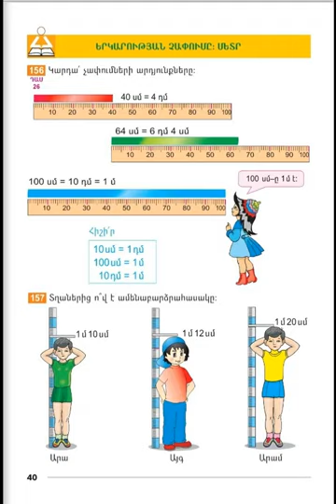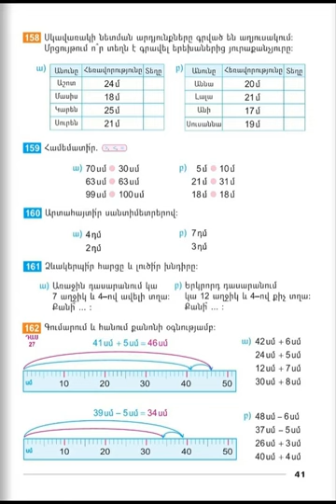Tnayin ashxatanq, Matematika 2, Das 26